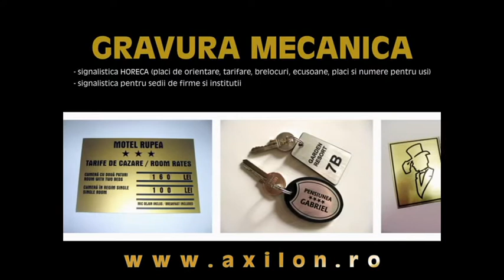Signalistica de interior pt hoteluri, pensiuni, restaurante Sinaia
Semnalistica hoteliera: tarifare, ecusoane, placi, numere pentru usi de camere, plachete, placute gravate. Utilizari la pensiuni, hoteluri, vile, sedii de firme, restaurante, institutii. Oferte si preturi bune. Livrari si in Sinaia.